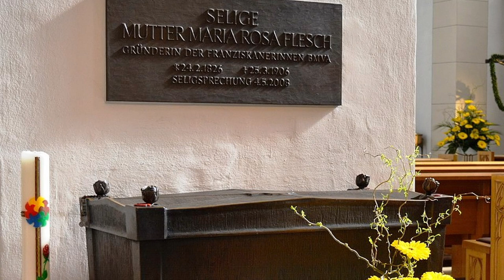Die Selige Maria Roas Flesch. Gedenktag 19. Juni.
Maria Rosa Flesch

In Schönstatt bei Vallendar wurde am 24. Februar 1826 Margaretha Flesch geboren. Die Familie lebte in bescheidenen Verhältnissen. Als Vollwaise übernahm sie mit 16 Jahren die Verantwortung für das Überleben ihrer Stiefmutter und der Geschwister. Sie sammelte Heilkräuter, die sie verkaufte. Dadurch machte sie sich schon früh in Heilkunde und Krankenpflege kundig.
Zwischen 1851 und 1863 lebte Margaretha mit einer leiblichen Schwester in einer Wohnung nahe Waldbreitbach. Die Geschwister gaben Handarbeitsunterricht, kümmerte sich um Waisenkinder, lebten von Näh- und Flickarbeiten, waren in der häuslichen Krankenpflege tätig. Aus diesem Leben für andere entstand 1863 eine Ordensgemeinschaft.
Margaretha erhielt die Genehmigung, Ordensgelübde abzulegen. Dabei nahm sie den Ordensnamen Maria Rosa an. Sie fand bald zahlreiche Gefährtinnen. 1869 gab sie den „Franziskanerinnen von der allerseligsten Jungfrau Maria von den Engeln“ eigene Statuten. Mutter Rosa übernahm sodann bis 1878 das Amt der Oberin. 1878 zählten die „Waldbreitbacher Franziskanerinnen“ bereits 21 Filialen mit über 100 Schwestern.
Seit 1878 lebte Rosa Flesch als einfache Schwester in verschiedenen Niederlassungen des Ordens. Sie starb am 25. März 1906 im Marienhaus in Waldbreitbach. Beim Tod von Rosa Flesch wirkten 963 Schwestern in 67 Niederlassungen. 2008 wurde sie in Trier seliggesprochen. Die Heiligsprechung erfolgte 2018.

bescheiden aber resolut
Der griechische Ursprung des Wortes „Charakter“, das unsere Eigenart beschreibt, meint eigentlich „Prägung“ oder „Spur“. Der Charakter der hl. Margaretha Rosa Flesch wird als persönlich bescheiden, jedoch in der Sache als resolut beschrieben. Damit war sie in der Spur Jesu, dessen bescheidenes Leben vom resoluten Umgang und der Liebe zu den Menschen am Rand der Gesellschaft geprägt war. Menschen stehen dort am Rand, wo es an Würde mangelt. Hier sind Solidarität und Zuwendung gefragt. Margaretha Rosa Flesch wurde nicht aufgrund ihrer Fähigkeiten in der Krankenpflege oder ihrer sozialen Visionen zur Seligen. Ihr Leben ist vorbildlich, weil sie in ihrer bescheidenen Art resolut unter den Armen die Anwesenheit Jesu Christi erfahrbar machte. – Christen sollten also Charakter haben.
P. Dr. Thomas Klosterkamp OMI